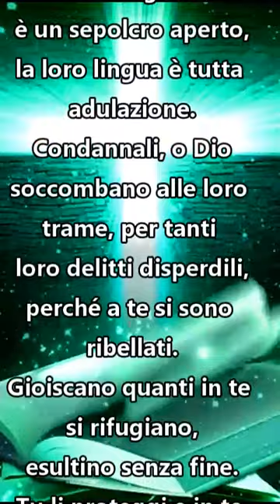🔴Salmo 5 - 2° PARTE 🙏🙏🙏💖